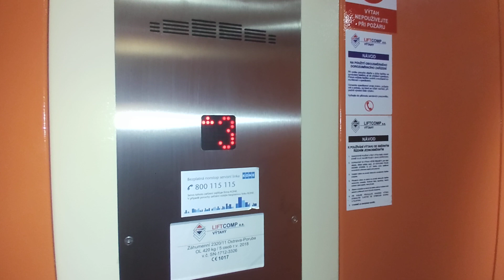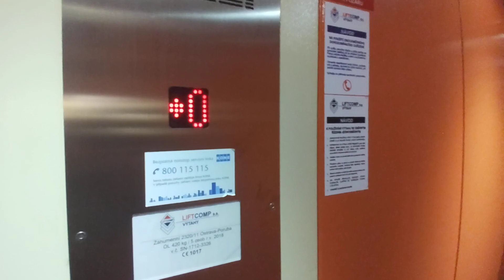25. července 2022